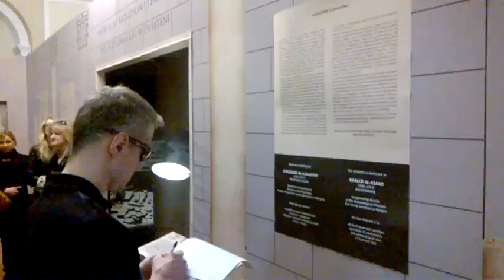DAMY RADĘ,GDY MAZUR ZA DORADZANIE NA STRONĘ PEPICZKÓW PRZEPĘDZIMY I PO LICHWIE!!!